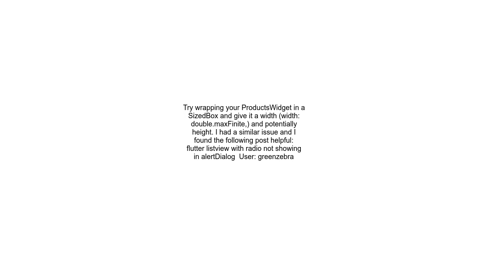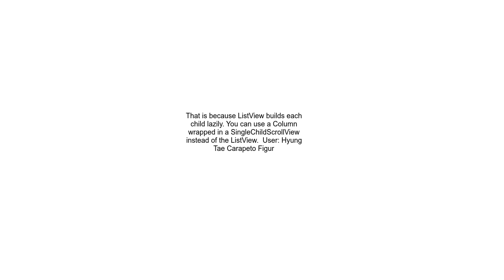RenderViewport does not support returning intrinsic dimensions